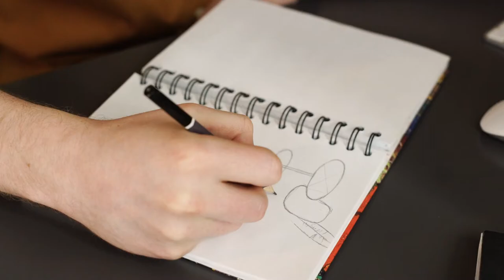Close-up View Of Person Drawing On Notebook | 4K Video | Copyright Free Videos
Hello,  Welcome to Free Video Channel.
Here you can find CopyrightFree Videos of 4k quality. You can find videos of all categories. After downloading, you are free to use these videos anywhere.